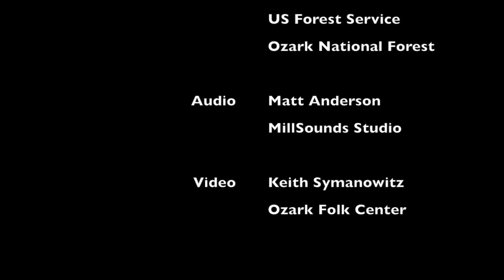Polly Put The Kettle On - Playing Fiddle & Clawhammer Banjo In Cavern!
The other day Eden & I had the great opportunity to record a video in the Blanchard Springs Cavern with our friends Matt Anderson of MillSounds Studio and Keith Symanowitz, who works at our local Ozark Folk Center here in Mountain View Arkansas. Occasionally the Chamber of Commerce here puts on a show in the Caverns, you can find details

We felt Marcus Martin's Polly Put the Kettle On was a good fit for the scenery. Matt recorded us using an AEA Ribbon Mics and Preamps R88, we're very lucky to have such a great recording studio in Mountain View.